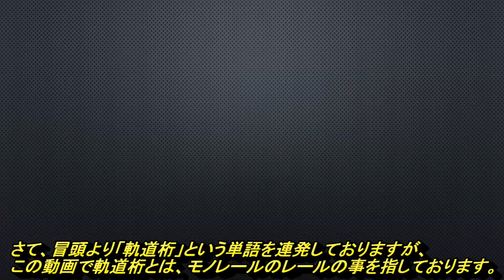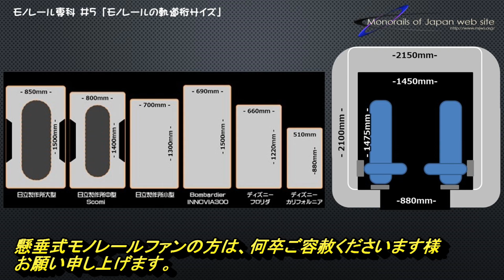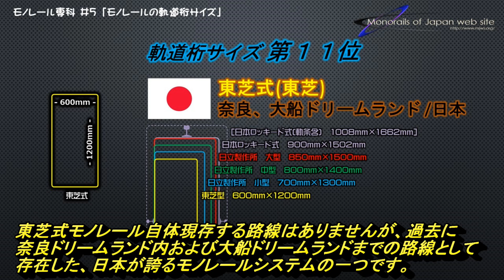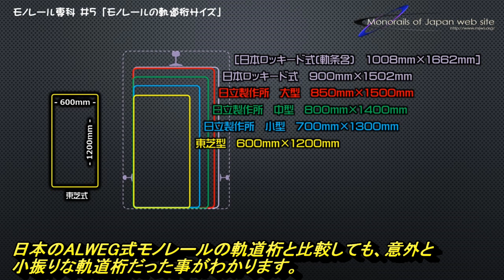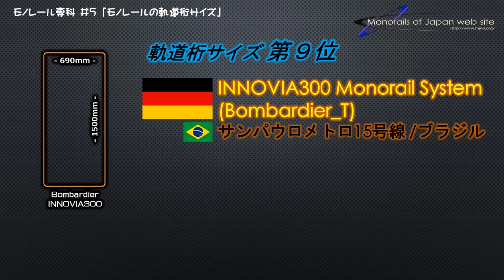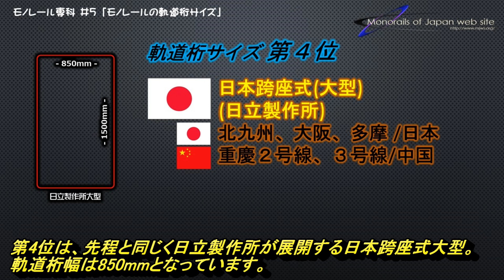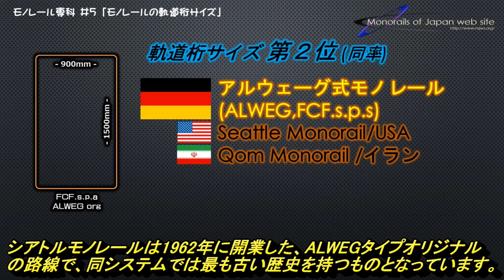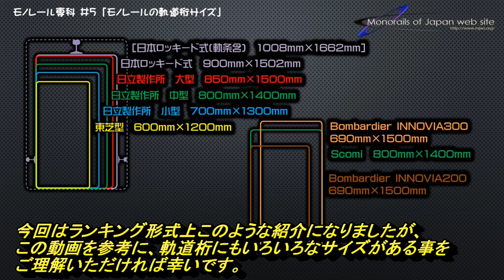モノレールの軌道桁サイズ モノレール専科＃5 Monorails beam size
モノレールの軌道桁サイズ　モノレール専科 ＃5
今回のモノレール専科では、跨座式モノレール（特にALWEG式）で採用されている軌道桁のサイズについて、ランキング形式で紹介します。
We introduce the size of beam of monorail in ranking format.
製作：Monorails of Japan web site モノレール延伸廃線未成線・都市計画について配信・モノレール専門チャンネルMJWS